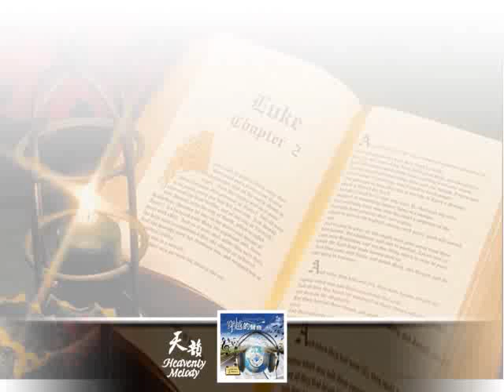我最愛的一本書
My favorite book will always be the Bible.

作詞： 葉薇心
作曲： 蔡佳倩

是上帝給我的一本書

教我生命的一本書
教我蒙福的一本書

創世記記載了開始
啟示錄預言到末了

上帝的計劃萬物的創造
原原本本都讓我知道

不是普通的奇妙
聖經打開我心竅

這本書雖然古老
教我智慧一點都不少

不是普通的奇妙
上帝知道我需要

這本書雖然古老
給我指引時間都正巧